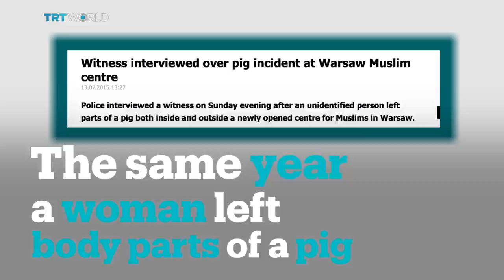Mosque vandalised in Poland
A Muslim cultural centre was vandalised in Warsaw, Poland. A dozen windows were smashed overnight in the centre, which opened in 2015. The incident comes amid an atmosphere of growing intolerance that has grown since Poland's right-wing government came to power.